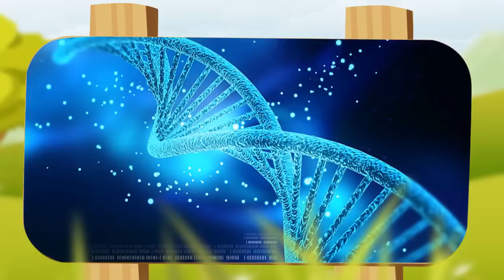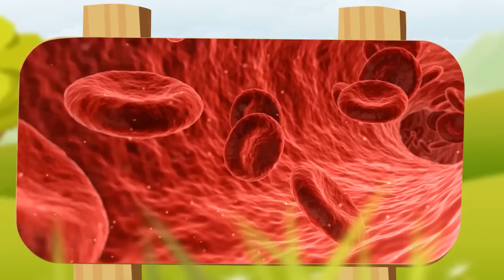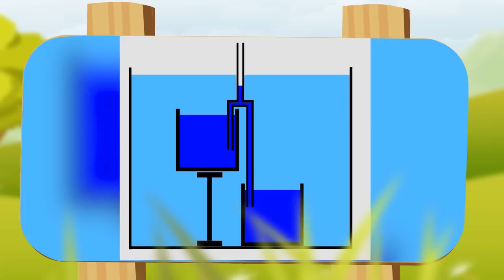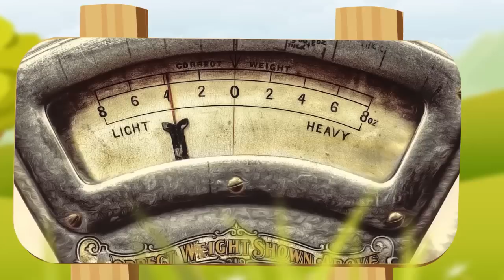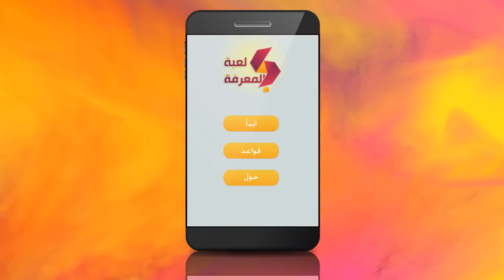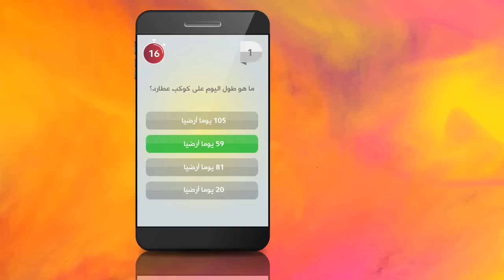10 من أغرب المخلوقات التي تم العثور عليها في أنتارتيكا..!!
إليكم عشرة من أغرب المخلوقات التي تم العثور عليها في أنتارتيكا.